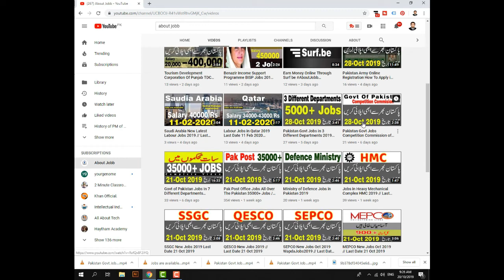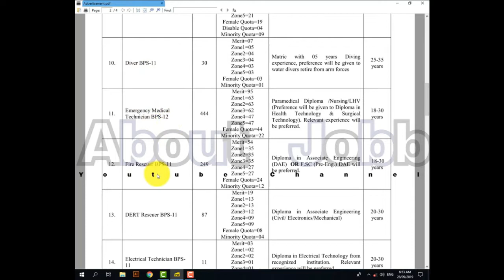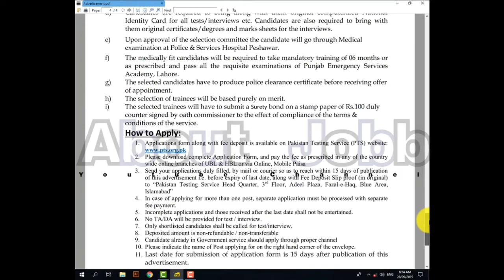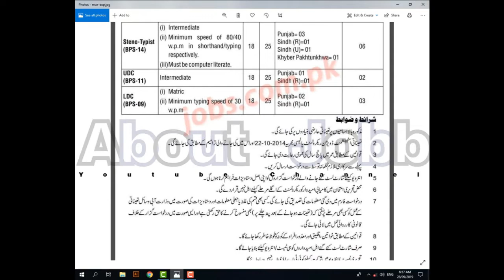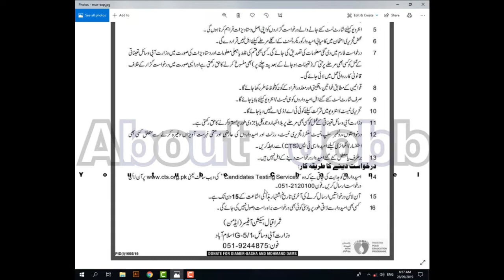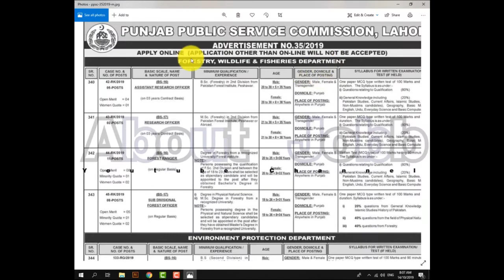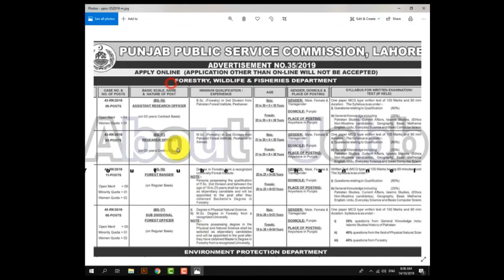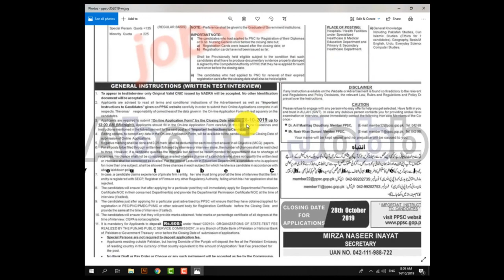Pakistan Govt Jobs in 5 Different Departments // Last Dates 28 Oct 2019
AboutJobb Pakistan Govt Jobs in 5 Different Departments // Last Dates 28 Oct 2019
- - - - - - - - - - - - - - - - - - - - - - - - - - Link Below- - - - - - - - - - - - - - - - - - - - - -
Punjab Public Service Commission (PPSC) Jobs 35/2019 October: PPSC is inviting applications from eligible candidates for 5033+ Charge Nurses, Forest Rangers/Officers, Research & Other Posts in Punjab Government in Lahore and other districts. Required qualification from a recognized institution, relevant work experience and age limit requirement are as following. The vacancies at PPSC announced today are Charge Nurses, Forest Rangers/Officers, Research Officers, Assistants & Other. Eligible candidates are encouraged to apply online on PPSC on or before the due date of 28th October 2019. Incomplete, late, hand written submissions/applications will not be entertained. Only shortlisted candidates will be called for written test/interview. See the notification below to see vacancies/positions available, eligibility criteria and other requirements.
Pakistan Govt Jobs in 3 Different Departments 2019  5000+ Posts  // Last Date 28 Oct 2019

Competition Commission of Pakistan (CCP) Jobs 2019: CCP is inviting applications from eligible candidates for various posts including Assistant Directors, Deputy Directors & Management Executive. NTS is conducting recruitment test for these posts and you can download the NTS application form and deposit slip from NTS website or this page below – Required qualification from a recognized institution, relevant work experience and age limit requirement are as following. Eligible candidates may download the NTS application form available here (see below) and submit it on or before the due date of 28th October 2019. Incomplete, late, hand written submissions/applications will not be entertained. Only shortlisted candidates will be called for written test/interview. See the notification below to see vacancies/positions available, eligibility criteria and other requirements.

Jobs are available  in Two Different Departments Rescue 1122 kpk and Ministry of Water Resources. Last Dates: 11Oct & 28 Oct 2019 Education Required: Middle to Graduate